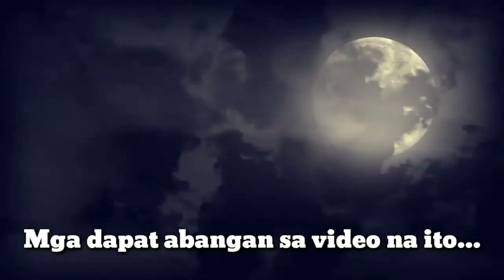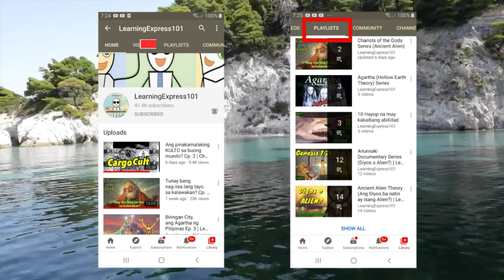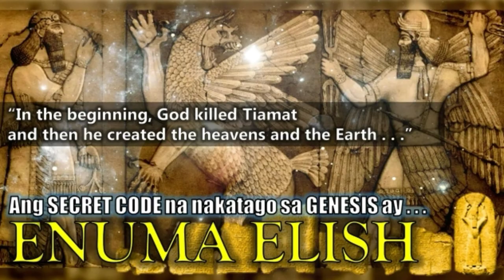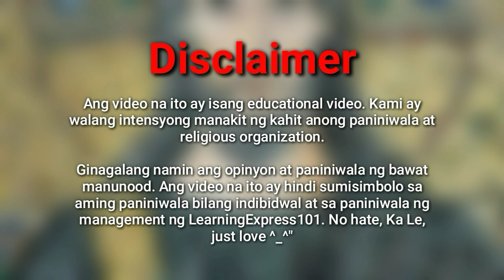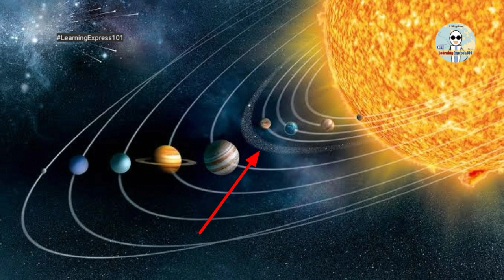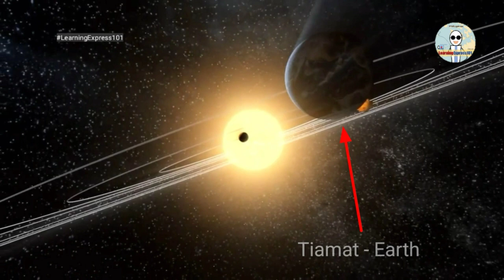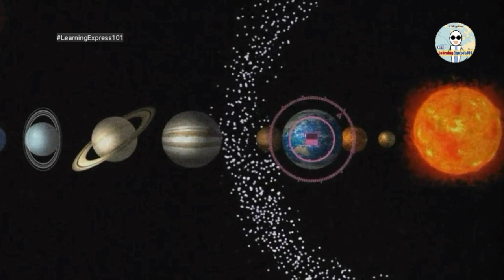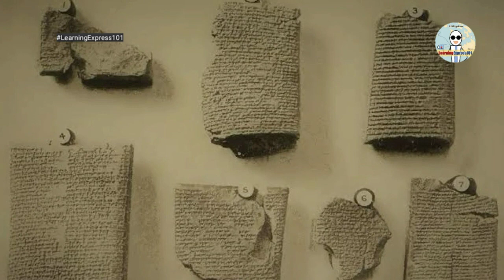Anunnaki tumakas sa Nibiru at nagpunta sa Earth para hanapin ang isang. . . | LearningExpress101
***Alalu's journey to Earth***

Selections from the Lost book of Enki: tablet 2

Ano ang mangyayari kapag ang isang Alien god ay napadpad sa ating daigdig?

Ano ang kanyang mga gagawin sa planetang ito?

Matapos matalo sa kanilang pag bubuno ni King Anu, si Alalu ay tumakas sa Nibiru at naglakbay sa kalawakan para maghanap ng ginto na magliligtas sa kanyang planeta at bagong matitirahan.

Nakatulong ang kanyang mga kaalaman sa kalawakan para tagumpay na makapasok sa loob ng ating kalawakan.

Habang pinagmamasdan nya ang ating mundo, hindi napansin ni Alalu na sya pala ay nahuli na ng gravity ng Earth, ang kanyang (barkong pangkalawakan) ay hinatak ng Earth papasok sa kanyang atmosphere at nag crash ito sa ating mundo.

Wala pang mga tao sa Earth nuong mga panahong iyun kaya sya ay nag iisa lamang sa ating mundo.

Ano ano ang mga nangyari sa paglalakbay na ito?

Ano ano ang mga naranasan at nasaksihan ni Alalu sa alien planet na kung tawagin ay Earth.

Alamin natin ang mga sagot sa tanong na yan, panoorin na natin ang video na ito! ☕👀